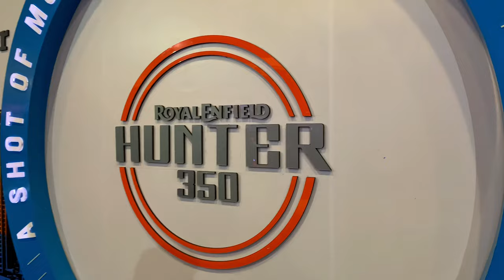😱Nueva Pulsar N250, Vento GTS 250 y más motos de estreno en 2023!!🔥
En este video conocerás las motos que se comenzaran a vender este próximo 2023!! 🔥
Bajaj, Vento,Yamaha y Royal enfield son las marcas que estrenan modelos!!